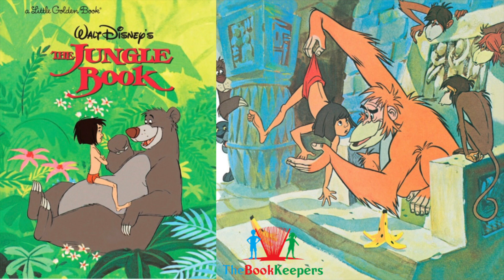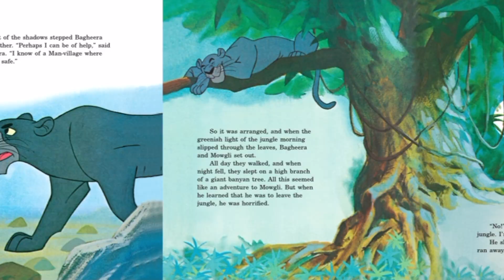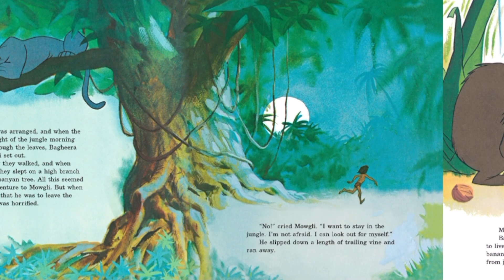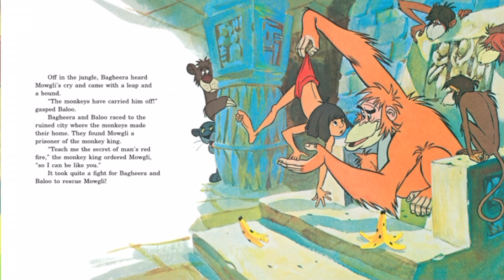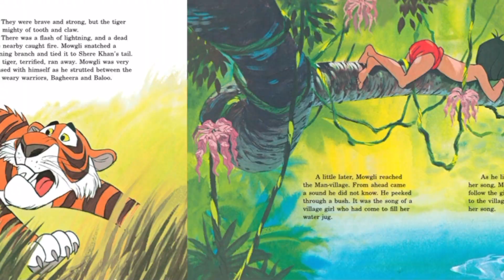🦍 Kids Book Read Aloud: Walt Disney’s : JUNGLE BOOK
Walt Disney’s : JUNGLE BOOK
Written by Little Golden Book Publishing